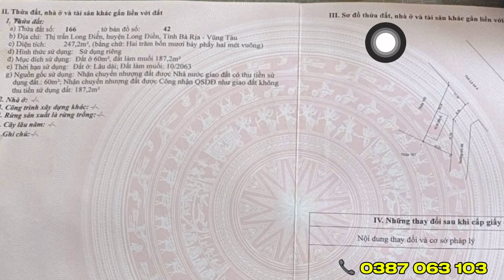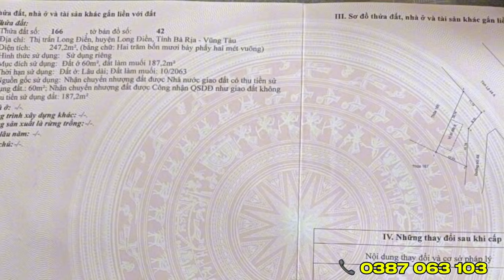Công Việc Ở Nhà Cần Tiền Nên Nhượng Lại Khu Đất Cách Biển 8km Ở Bà Rịa Vũng Tàu Cho Ai Cần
* Khu đất toạ lạc trên mặt tiền Tỉnh Lộ 44A Thị Trấn Long Điền, Huyện Long Điền, Tỉnh Bà Rịa - Vũng Tàu

* Diện tích đất : 247m2 thổ cư 69m2
* Quy cách : 22 x 28 ba mặt tiền
* Hướng chính đông bắc, hướng bên đông nam

* Đất cách biển long hải chỉ khoảng 8km, cách thành phố vũng tàu khoảng 13km, đi biển phước hải 15km, đi biển hồ tràm khoảng hơn 20km

* Vị trí đất thuận lợi giao thông.. cách đường dẫn cao tốc biên hoà - vũng tàu khoảng 2km, cách trung tâm hành chính tỉnh và quốc lộ 51 khoảng 3km, cách thành phố bà rịa chỉ 2km

* Gia mong muốn : 4 Tỉ

* Nhận ký gửi nhà đất - quay video